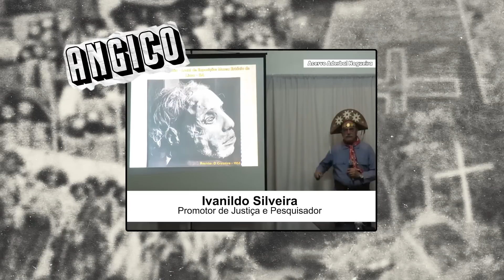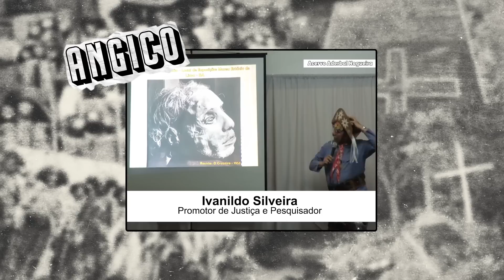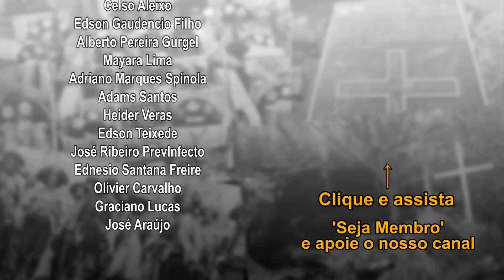Lampião não morreu em Angico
Coletânea de depoimentos de pesquisadores e remanescentes, matérias de TV, etc, sobre a morte de Lampião em 1938 na Grota do Angico.

Esse e-mail é também nossa chave PIX para quem quiser contribuir com o canal.